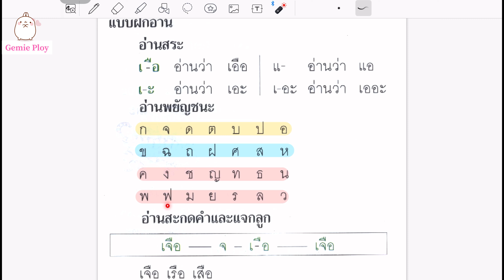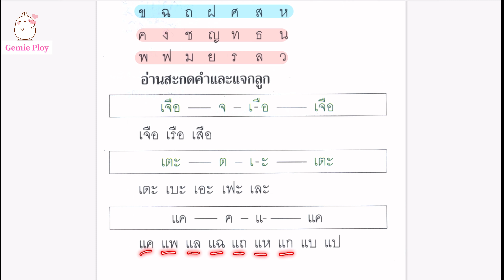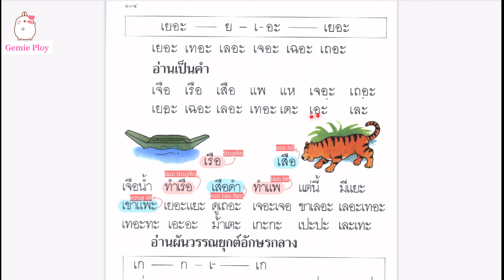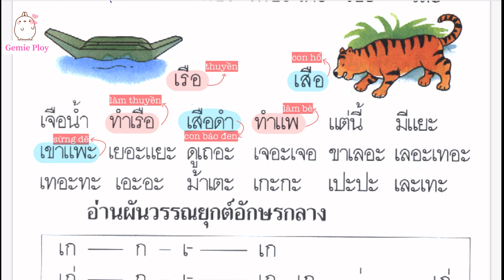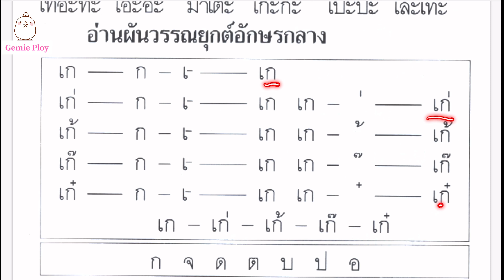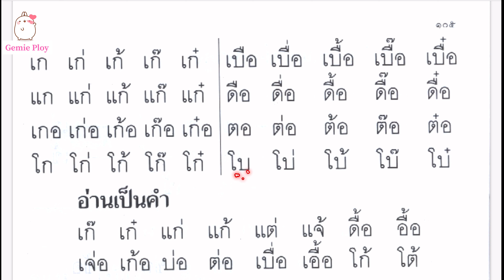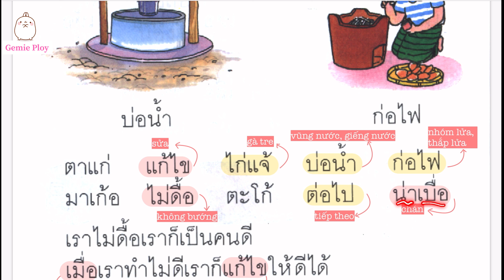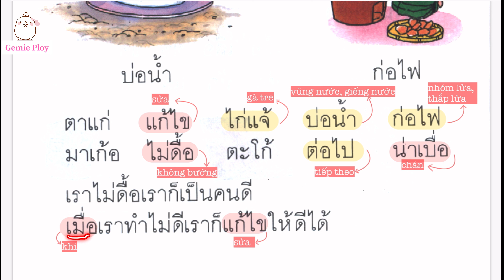Học TIẾNG THÁI cơ bản - Tiếng Thái lớp 1 quyển 1 - EP.22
Các bạn có thể tải tài liệu sách tiếng Thái lớp 1 ở link này nhé

Xin chào tất cả các bạn, mình là Gemie Ploy!!
Mình sáng tạo kênh Gemie Ploy để chia sẻ kinh nghiệm niềng răng, học tiếng Thái và sẽ bổ sung thêm về những video du lịch.
Ngoài ra các bạn cũng có thể theo dõi thêm thông tin về mình qua:
Và nhớ bình luận đóng góp ý kiến của bạn ở dưới videoĐăng kí theo dõi kênh

Và nhớ bình luận đóng góp ý kiến của bạn ở dưới video